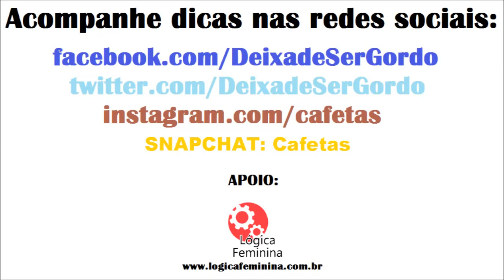Fazer Dança de Salão Emagrece? - Tudo Emagrece #47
Método Bumbum na Nuca Super Rápido Praticar a dança de salão funciona para emagrecer? quanto emagrece? quantas calorias queima/perde por aula?, veja toda a descrição e saiba tudo, para saber mais acesse

Padrinho do Canal:
Ronaldo Mendes